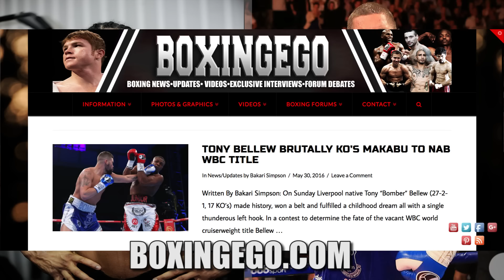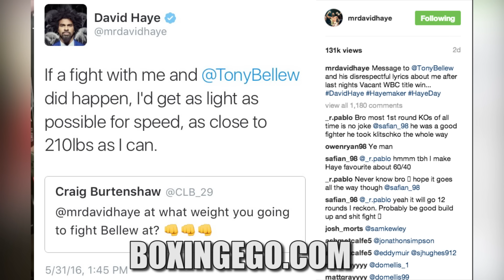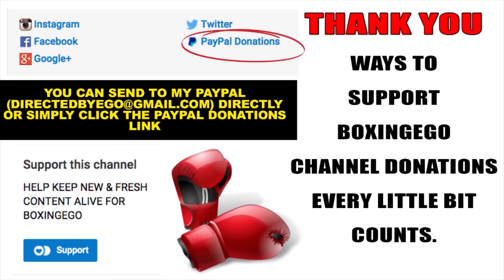DAVID HAYE WANTS TO KNOCKOUT TONY BELLEW 4 CALLING HIM A BITCH AFTER SHANNON BRIGGS | UK BEEF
DAVID HAYE RESPONDS TO TONY BELLEW WANTS TO KNOCK HIM OUT FOR CHATTING SH*T AFTER SHANNON BRIGGS BOUT.